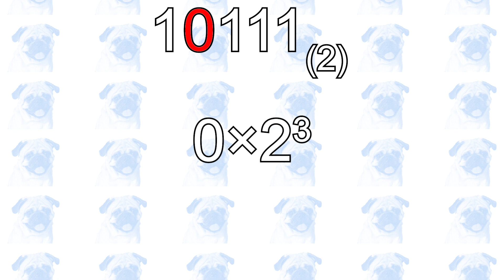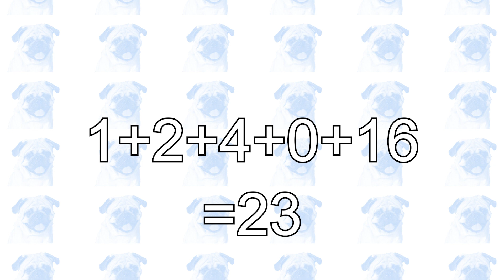【大人のための数学】二進数を十進数に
Correction: 2^3と言っているところがありますが、正しくは2^2です。